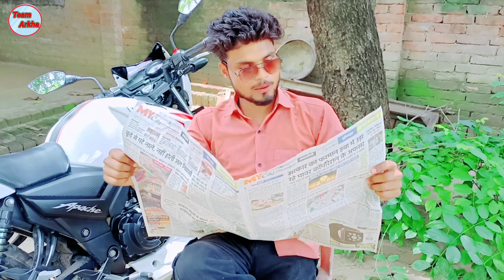चटकू बना शराबी ,🍾फुलवा👸 की हुई शादी❤️(Team Arkha) 😀full comedy story 😂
team Arkha comedy
comedy arkha ki
full comedy
jaberjast comedy
arkha ki comedy
raebareli comedy scene
stutas comedy
lajawaab comedy
kahani comedy
arkha comedy scenes
unchahar comedy
comedy arkha
team Arkha comedy